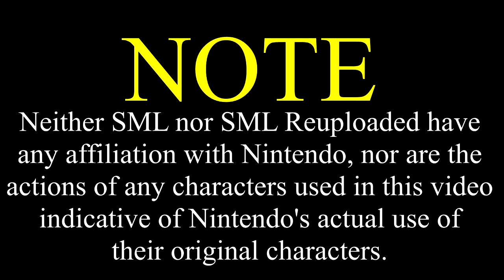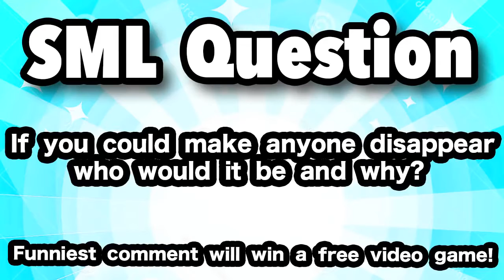SML Movie Cody The Magician REUPLOADED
Cody has some cool magic tricks to show Junior and Joseph!